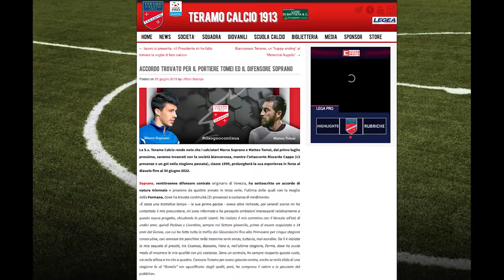Teramo, nel weekend via libera per Ilari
Dopo le ufficialità per Tomei e Soprano, in casa Teramo si lavora per chiudere la trattativa che porterà al ritorno di Carlo Ilari. Intanto anche il presidente Iachini fa il punto anche rispetto alla prossima ufficializzazione del tecnico Bruno Tedino